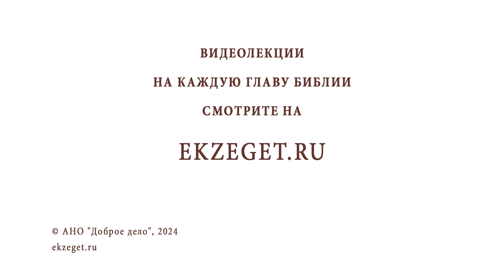НЕ МОГУ ПРЕОДОЛЕТЬ ГОРЕЧЬ УТРАТЫ. Протоиерей Феодор Бородин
Команда Экзегет.

В сегодняшнем видео на библейском портале Экзегет протоиерей Федор Бородин отвечает на вопрос: "Не могу преодолеть горечь утраты. Как быть?"

🔸  Потеря близкого человека
🔸  Молитва об усопшем
🔸  Милосердие Божие
🔸  Душа человека вечна